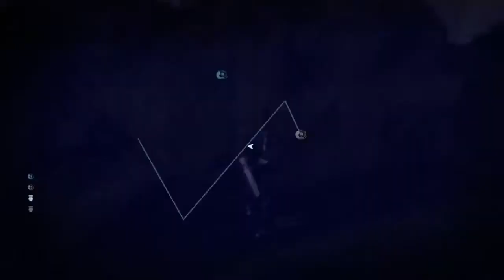SUV-ing: Crackdown 2 - #19